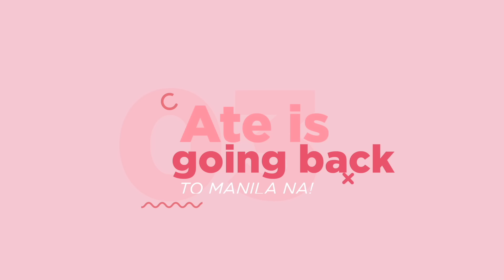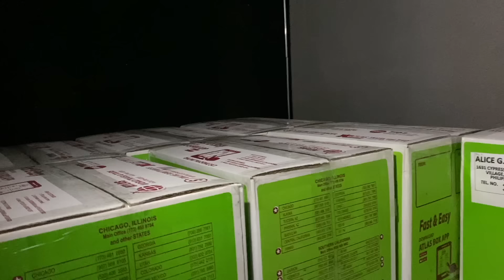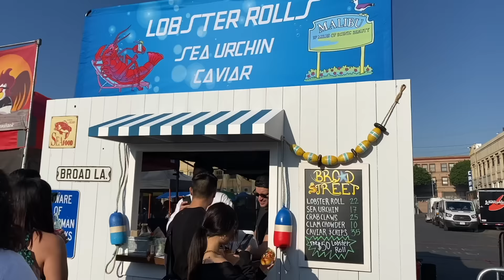LAST DAYS IN LA WITH THE FAMILY + WE MET THE PINOY DESIGNER OF VERSACE | Small Laude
Here's a look at the things we did and places we went to before going back to Manila! Enjoy!

Also, the sole purpose of this video is purely for entertainment! :) No bashing! It's for fun! Of course!

Small Laude